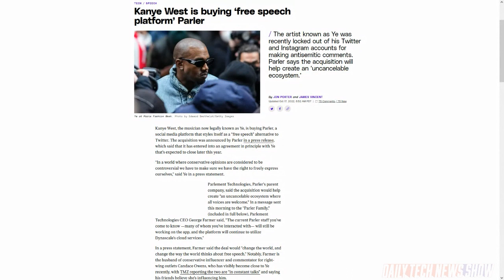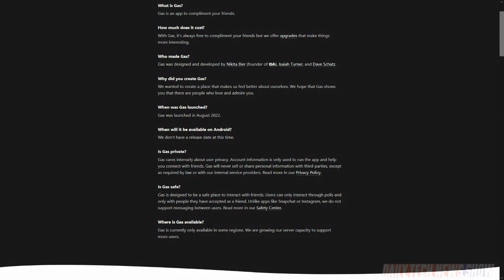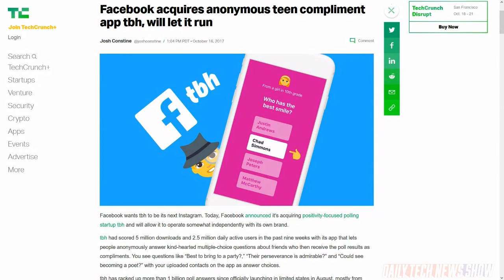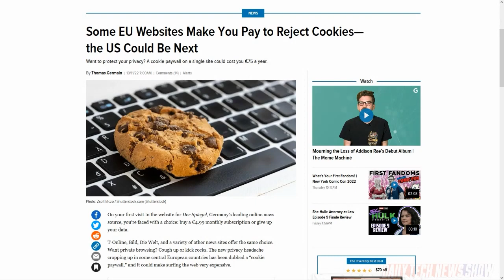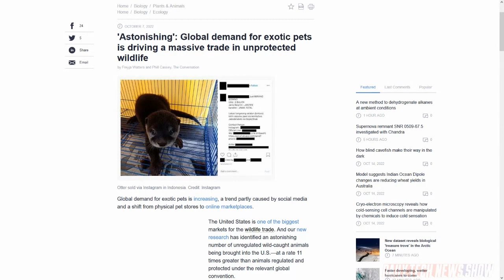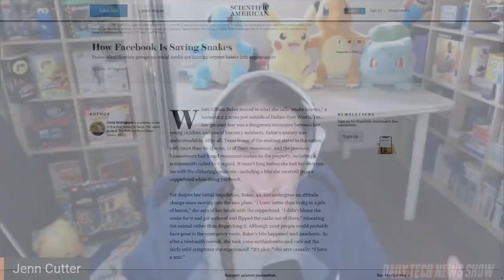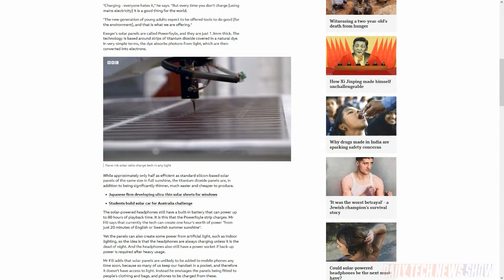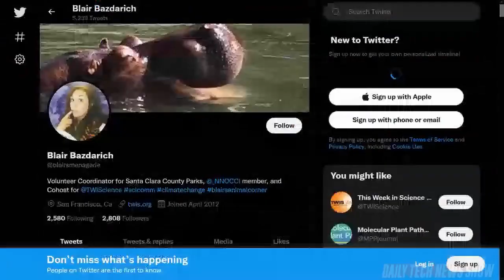Social Media Rests on Cute - DTNS 4376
How is social media increasing pressure on endangered species and negatively impacting conservation efforts and what can be done about it? Gas is the latest social media app to see increasing popularity on the Apple App Store. The twist? You have to be nice! And news sites are turning GDPR into an opportunity to sell subscriptions.

Starring Tom Merritt, Jenn Cutter, Blair Bazdarich, Roger Chang, Joe.

Today’s guest:
Blair Bazdarich

Next guest:
Iyaz Akhtar